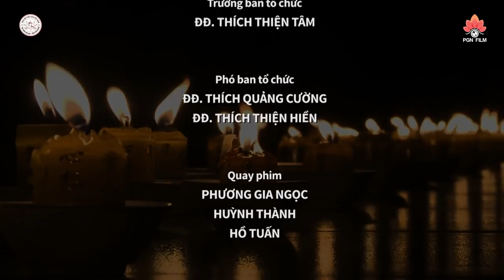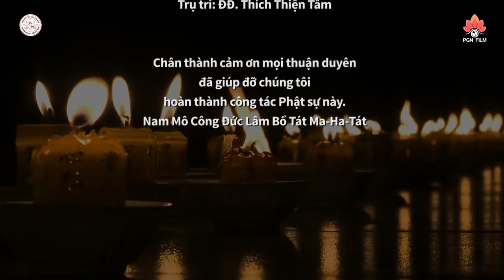CON NỢ MẸ "nghe mà rớt nước mắt" tại Chùa Kim Linh (14.09.2019)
Nguồn: PGN FILM
𝗼𝟬𝗼